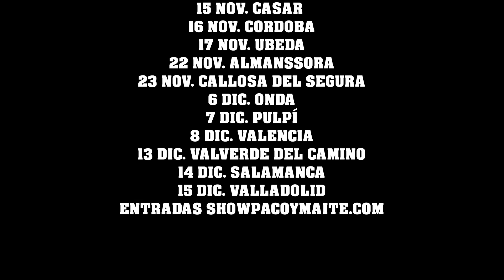Paco y Maite en el médico... como acabará la cosa * tomas falsas